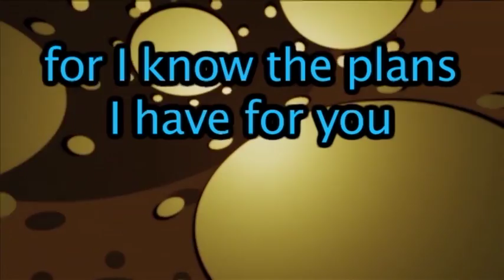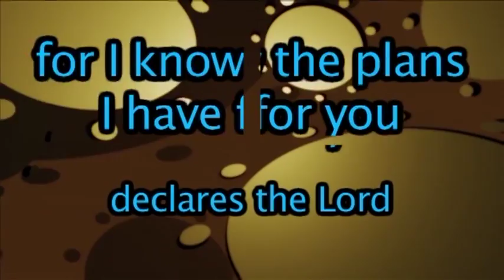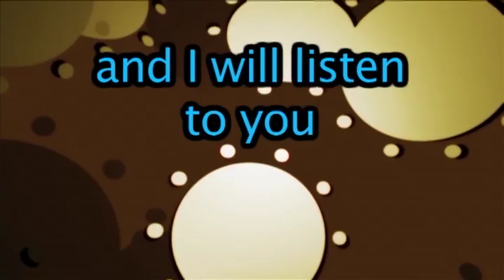GW U7 BMV You Will Seek Me noVOX